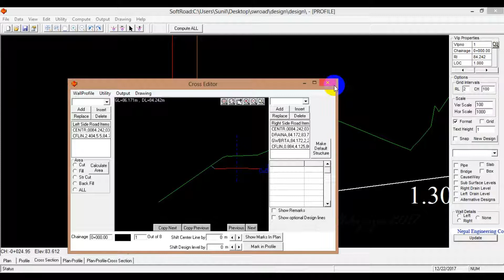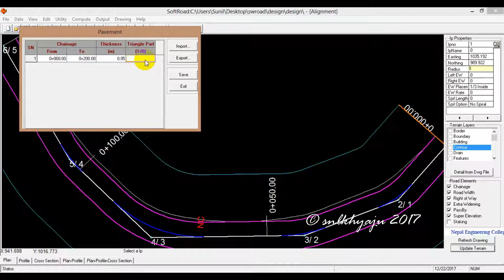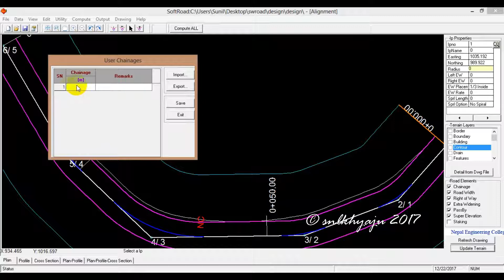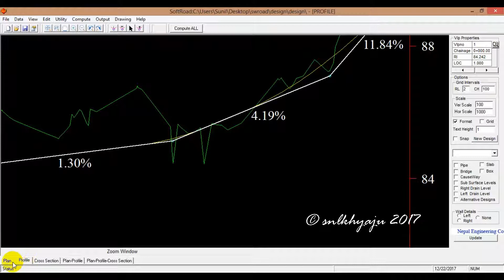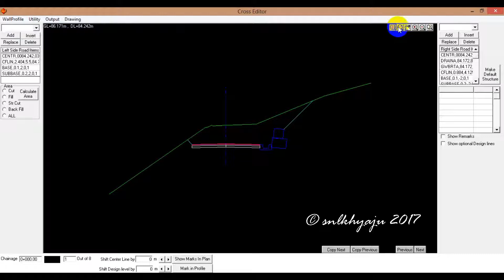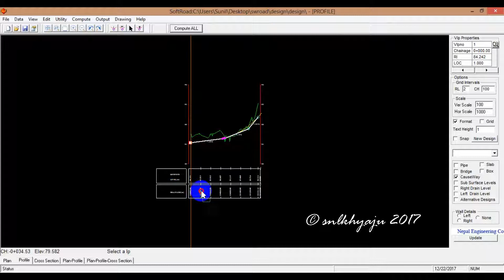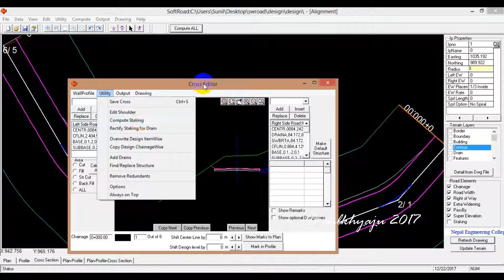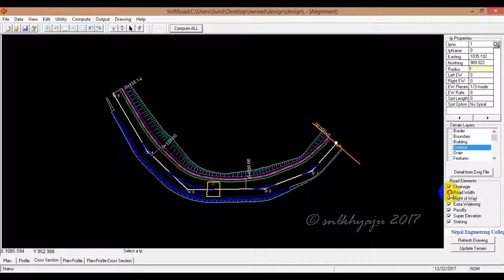SW Road Tutorial 5: Data Input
SW ROAD is a road designing software package that is efficient, powerful, accurate and easy to learn. It generates precise road design outputs considering all the parameters of road design. It provides all the cross-sections, profile and final alignment design with the facility to design in a single screen at same time. The quantity calculation is done by the software and the data output is obtained in Excel, ready to print format, while the drawings of Cross Sections, Profile and Plan are obtained in AutoCAD file format.